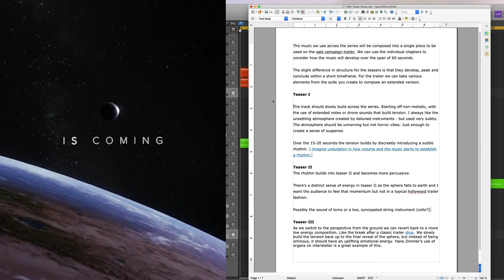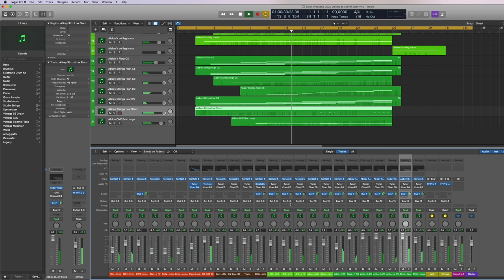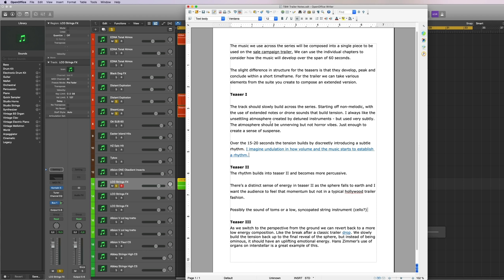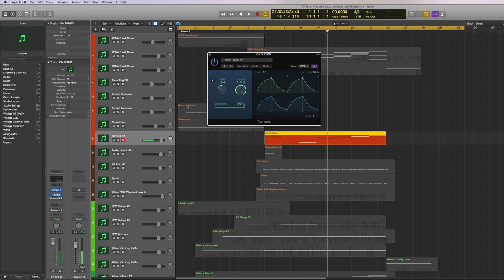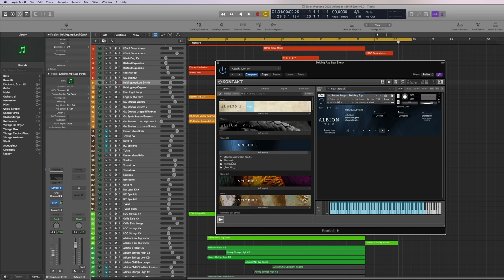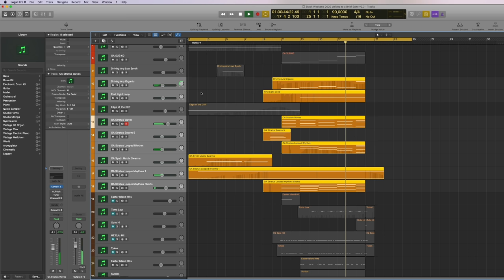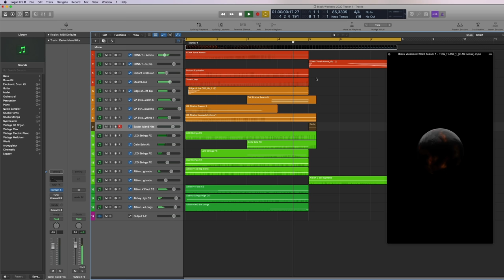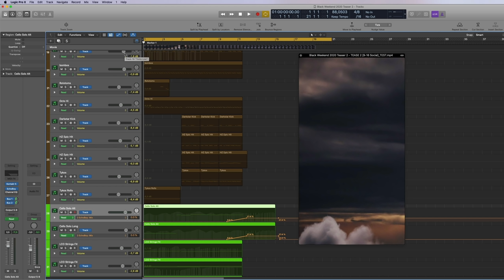Creating Trailer Music to a Brief — The Black Weekend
The Black Weekend — Save up to 40% on individual products and up to 80% with collections till Dec 1

Spitfire in-house composer Oliver Patrice Weder shares his creative process as he scores a series of teasers and trailers featured in our Black Weekend campaign, based on a Director's brief.

Download the teasers to try scoring yourself (High and Low-resolution versions available)